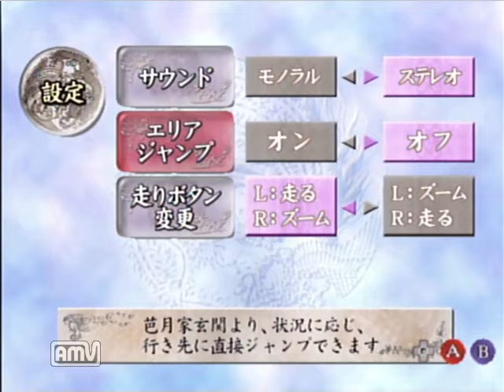【ドリキャス実況】シェンムー part55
ド深夜になにやってんだこいつら